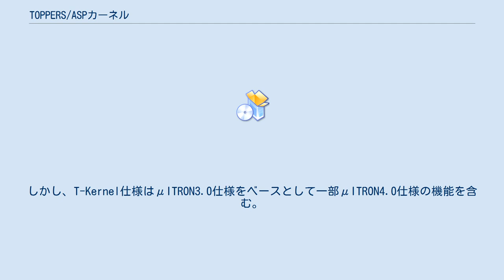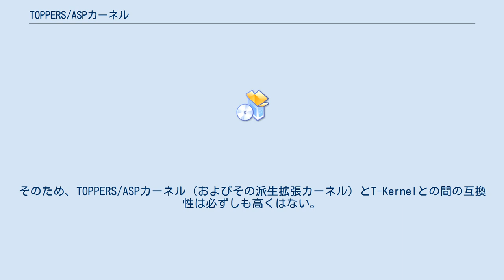TOPPERS/ASPカーネル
TOPPERS/ASPカーネル (TOPPERS/Advanced Standard Profile Kernel) は、TOPPERSプロジェクトにより開発されている、μITRON4.0仕様のスタンダードプロファイルを拡張した、オープンソースのリアルタイムオペレーティングシステムである。
 ASPカーネルは、TOPPERS標準割り込みモデルに準拠しており、今後TOPPERSプロジェクトから公開予定のカーネル（FMPなど）のベースとなっている。
 TOPPERS/ASPカーネルはμITRON4.0仕様に強い影響を受けており、互換性も考慮されてはいるが細部でμITRON4.0仕様と異なるため、別仕様であると考えるべきである。
 μITRON仕様の発展形という点で、T-Kernel仕様とは立ち位置が類似している。
しかし、T-Kernel仕様はμITRON3.0仕様をベースとして一部μITRON4.0仕様の機能を含む。
そのため、TOPPERS/ASPカーネル（およびその派生拡張カーネル）とT-Kernelとの間の互換性は必ずしも高くはない。
 静的コンフィギュレーションを用いるという点でOSEK/VDX仕様との類似は指摘できる。
TOPPERS/ASPカーネルで刷新されたコンフィギュレータには、OSEK/VDX仕様におけるシステムジェネレータの影響が見て取れる。
また、タスク優先度と割込み優先度マスクが統合されている点も、OSEK/VDX仕様と類似している。
しかしながら、カーネルの設計思想は全く別物であると考えるべきである。